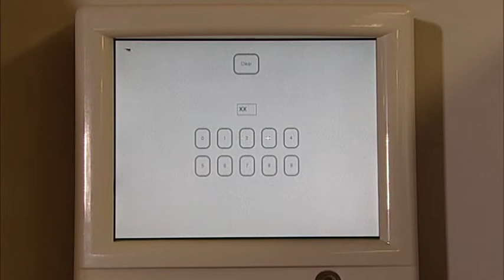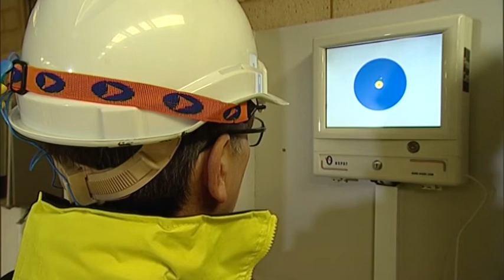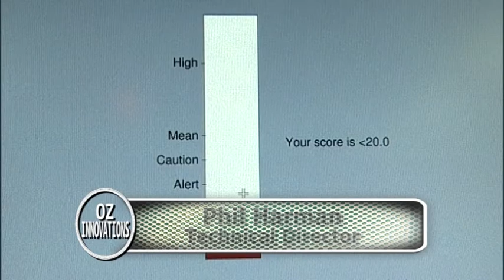OSPAT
Workplace Safety
The pressure of contemporary society and the growing complexity of employee legislation increases responsibilities on organisations to provide safe and healthy work environments, and on employees to maintain satisfactory levels of fitness for employment.

In the interests of safety, organisations are turning to the testing of employees at regular or random intervals to minimise the risk of avoidable accidents resulting from impaired performance.
No single test can identify all the likely causes of impairment. Some are specifically directed at identifying previous substance abuse, but such tests are often invasive, frequently inconclusive, are usually too expensive to be regularly applied and generally provide no indication of current fitness for work.

As human capabilities can be affected by a range of factors including fatigue, stress, illness, medication as well as drug and alcohol abuse, there is growing interest in non-judgemental performance related testing to determine fitness for work.
Performance testing is based on information processing and reaction tasks.